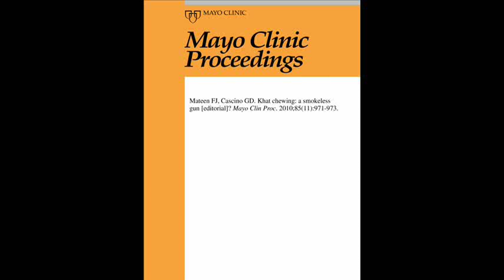Khat Chewing: A Smokeless Gun?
Dr. Farrah Mateen, a neurology fellow and PhD candidate at Johns Hopkins University discusses her article "Khat Chewing: A Smokeless Gun?" which appears in the November 2010 issue of Mayo Clinic Proceedings.